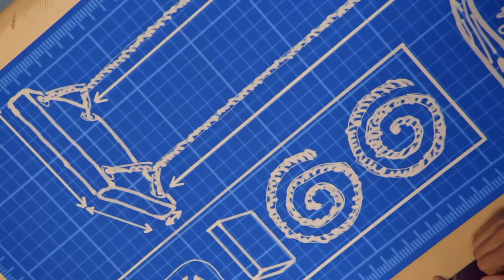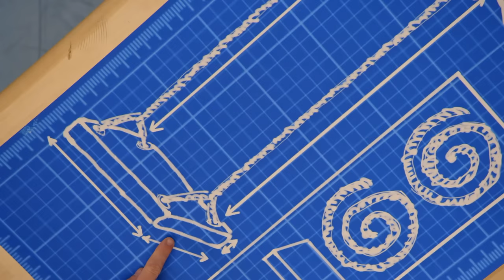Meekah Visits a Race Track! Going Speedy! | Educational Videos for Kids | Blippi and Meekah Kids TV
Blippi and Meekah go on a visit to a racetrack to speak to a professional race-car driver!